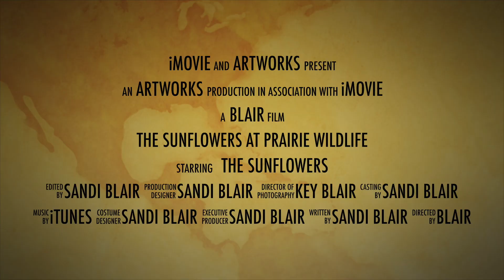THE SUNFLOWERS at Prairie wildlife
This video is about THE SUNFLOWERS at Prairie wildlife